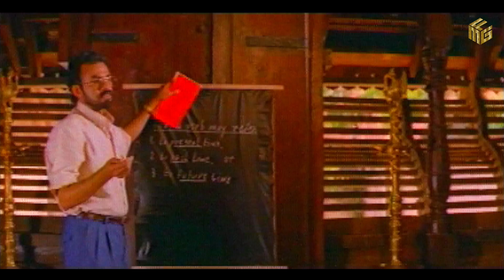നിലാത്തിങ്കള്‍ ചിരിമായും Nilaathinkal Chiri Maayum | Ouseppachan | S Ramesan Nair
Film : Dilliwala Rajakumaran
Song : നിലാത്തിങ്കള്‍ ചിരിമായും Nilaathinkal Chiri Maayum
Lyrics : S Ramesan Nair
Musics : Ouseppachan
Singer : Biju Narayanan

നിലാത്തിങ്കള്‍ ചിരിമായും
നിശീഥത്തിന്‍ നാലുകെട്ടില്‍
ഉഷസ്സേ... നീ കണ്ണീരിന്‍
പേരറിയാക്കടലും നീന്തി വരൂ
(നിലാതിങ്കള്‍...)

ഇതൾകെട്ട ദീപങ്ങള്‍
ഈറന്‍ കദനങ്ങള്‍
വിതുമ്പുന്ന നീര്‍മണികള്‍
വീണ പൂക്കള്‍ ഇനി നമ്മള്‍
വരുമോ പുതിയൊരു പുണ്യനക്ഷത്രം

നിലാതിങ്കള്‍ ചിരിമായും
നിശീഥത്തിന്‍ നാലുകെട്ടില്‍
ഉഷസ്സേ. നീ കണ്ണീരിന്‍
പേരറിയാക്കടലും നീന്തി വരൂ

ഒരു നുള്ളു രത്നവുമായ്
തിരതല്ലും പ്രളയവുമായ്
കടലെന്റെ മിഴികളില്‍
മുഖം നോക്കി വിളിക്കുന്നു
തേങ്ങുന്നു തളരുന്നു
ജീവിതത്തിന്‍ സാഗരം
നിലാതിങ്കള്‍ ചിരിമായും
നിശീഥത്തിന്‍ നാലുകെട്ടില്‍
ഉഷസ്സേ. നീ കണ്ണീരിന്‍
പേരറിയാക്കടലും നീന്തി വരൂ